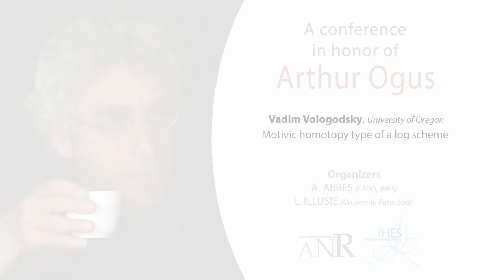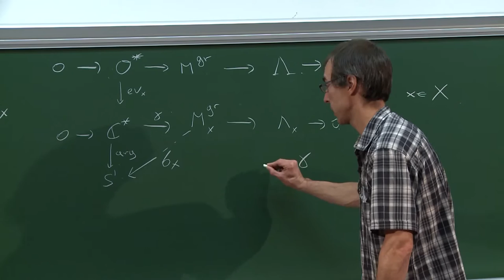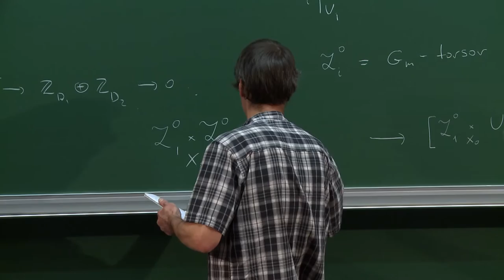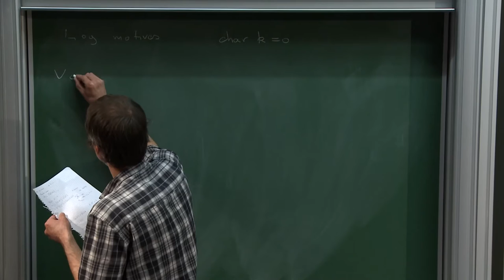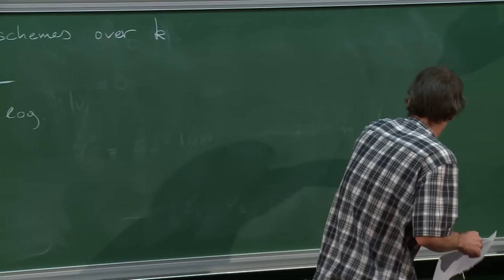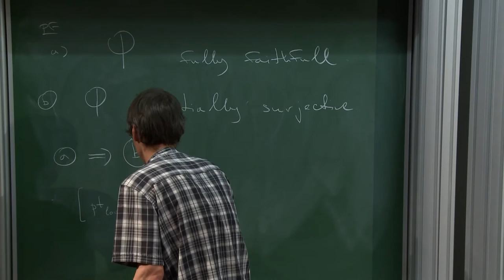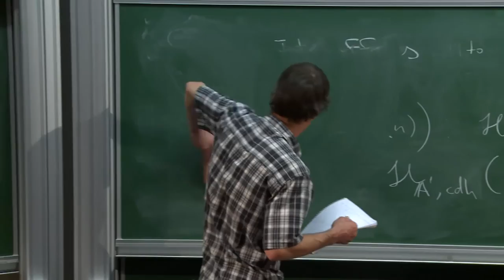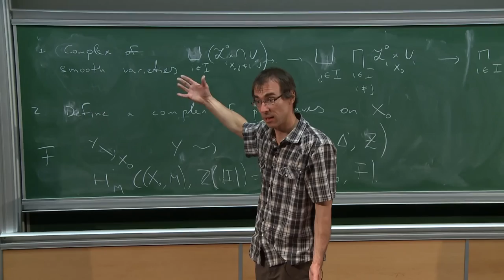Vadim Vologodsky - Motivic homotopy type of a log scheme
Given a log scheme X over the field of complex numbers Kato and Nakayama associated with X a topological space X_{log}. I will show that the homotopy type of X_{log} is motivic in the sense of Morel and Voevodsky. The talk is based on a work in progress with Nick Howell.